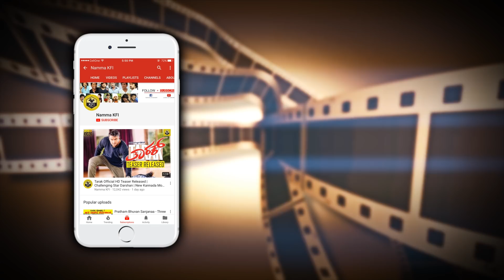Meghana Raj's Reaction After Watching Prema Baraha Movie Premiere Show | Meghana Raj Interview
Meghana Raj's Reaction After Watching Prema Baraha Movie Premiere Show Meghana Raj Interview Video.